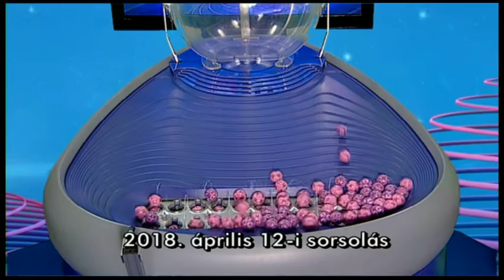Kenó sorsolás 2018. április 12.